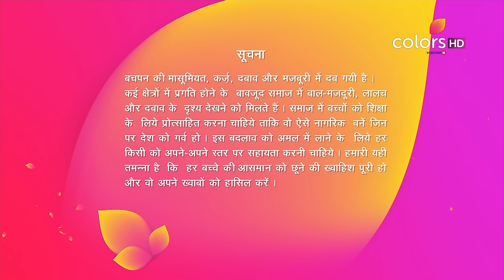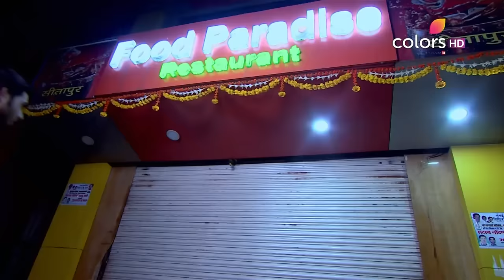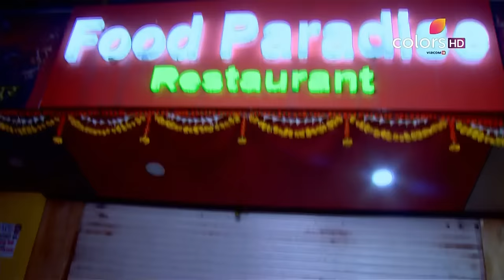Udann Sapnon Ki - 24th August 2016 - उड़ान सपनों की - Full Episode (HD)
A new show on Colors to address the societal issue of child labor. Children that are forced into child labor lose their childhood and the chance to get an education. Udaan is a realistic show that will create awareness and bring this issue to the foreground.

Imli wants to have strawberry ice cream but its too late to go out and buy it. So, Suraj decides to bring the ice cream for Imli but he is drunk. Thus, Suraj asks Chakor to drive and goes to bring ice cream for  Imli. Meanwhile, Vivan apologizes to Imli for not being able to bring ice cream for her. So, Imli decides to eat 'chaat' and both Imli and Vivaan go to make chaat in the kitchen. On the other hand, Suraj goes and asks an ice cream vendor to open the shop and makes an excuse that he left his phone in the shop. Suraj manages to bring ice cream for Imli after arguing with the shopkeeper. But somehow Chakor saves Suraj and brings him back to the car. Later, Chakor tries to burn Imli's the sonographic reports. But Suraj stops Chakor from doing so and tells Chakor that he still loves Imli.

The accuracy, completeness, currency and/or suitability of the above video description is not endorsed by its licensor or broadcaster or the Channel. They shall not be liable for loss and/or damage arising from the video description.